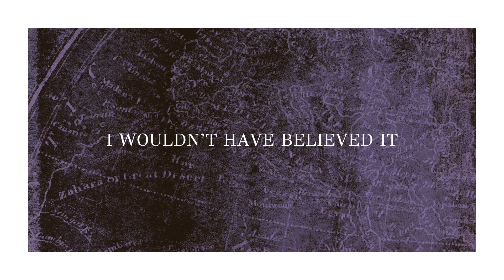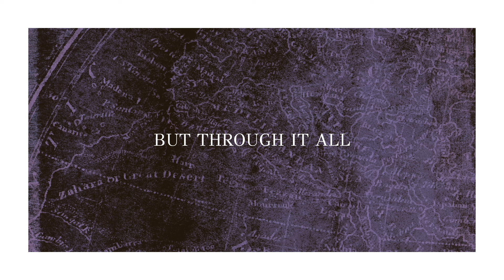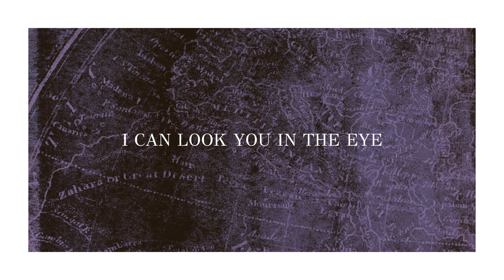FEELS LIKE HOME // LYRIC VIDEO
The official lyric video for "Feels Like Home" by CHPTRS.

// LYRICS //

Spot you in the mourning
While looking over my shoulder
And time, it moves slowly
When everyone's watching
Had any of you told me
This was a part of the story
I wouldn’t have believed it
Not for a moment

But through it all
Miracle
Turn around and it feels like home
Look around and it feels like home

We’re painting every sunrise
Imagine my hesitation
When time, it cares not for imagination
Now you know I’m one to draw these
Lines over and over
I can look you in the eye
And the trail grows colder

Then through it all
Miracle
Through it all
Miracle

Lost heart in a golden state
Played the odds on a road less traveled
Standing out where seasons change
But we’re the same

Every mourning embraced
Our moment to make here

Every morning we wake
Our moment to take here